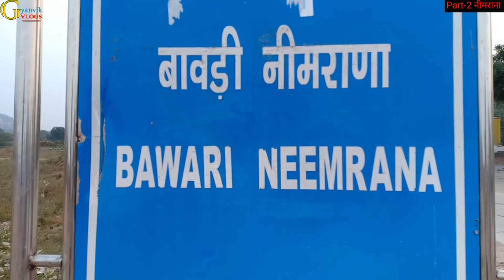|| Neemrana ki Bawdi || Rajasthan 500 साल से दफ़्न है ये राज || "पाताल लोक" जितनी गहरी बावड़ी!!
बावड़ी रियासतकालीन जल संरक्षण संरचना का बेजोड़ नमूना होने के साथ राजपूत शैली की अनुपम कलाकृति भी है। हर मंजिल पर बेशकीमती पत्थर, नक्काशी और कलात्मक झरोखे बने हैं। हर मंजिल पर कक्ष भी बने हैं। जिनका इस्तेमाल गर्मियों में शीतलता के साथ आराम करने में किया जाता था। बावड़ी का पानी पीने और सिंचाई में इस्तेमाल होता था। बावड़ी का निर्माण विक्रम संवत 1740 में नीमराना के तत्कालीन राजा मानसिंह ने करवाया था। दूर से यह बावड़ी समतल नजर आती है, लेकिन हकीकत में यह जमीन से 250 फीट गहरी है। नीचे उतरती दिशा में नौ मंजिल बनी हुई हैं। इनके बीच 150 सीढ़ियां हैं। हर मंजिल एक दूसरे से इस तरह जुड़ी है कि कहीं से भी आ-जा सकते हैं।

बावड़ी के साथ कुल 1.26 हैक्टेयर क्षेत्र होगा स्मारक

भारतीय पुरातत्व सर्वेक्षण, संस्कृति मंत्रालय के नोटीफिकेशन के मुताबिक नीमराना में बावड़ी व संलग्न पुरातात्विक अवशेष राष्ट्रीय महत्व के स्मारक घोषित किए जाएंगे। बावड़ी सहित कुल 1.26 हैक्टेयर भूमि इसमें शामिल होगी। इनमें कई विभागों की भूमि भी है। अगले दो माह में कोई भी व्यक्ति एवं संस्था इसे लेकर आपत्ति या सुझाव महानिदेशक, एएसआई नई दिल्ली तथा अधीक्षण पुरातत्वविद् एएसआई जयपुर को भेज सकेगा।

नीमराना की ऐतिहासिक बावड़ी::---
तहसील क्षेत्र के आम नागरिकों एवं क्षेत्रीय जनप्रतिनिधियों की वर्षों पुरानी मांग थी कि ऐतिहासिक बावड़ी के संरक्षण एवं संवर्धन का काम होना चाहिए इससे हमारी ऐतिहासिक धरोहर को संरक्षित रखा जा सकता है।

दोस्तों अगर आपको हमारी यह वीडियो और हमारा कंटेंट पसंद आए तो जरूर अपने अच्छे सुझाव और अपने कमेंट जरुर हमें दें ताकि अगली बार हम आपके लिए इस से भी बेहतर और अच्छी वीडियो ला सकें।

धन्यवाद
नमस्ते।